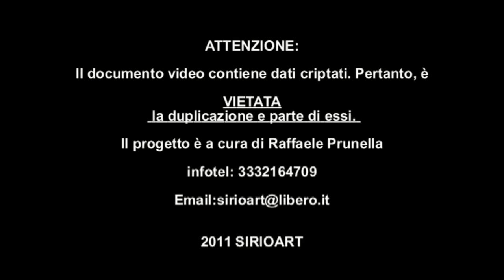SIRIOART: Conversano - Santa Rita 2011 Dvd promo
Ogni Anno, la prima domenica di ottobre, a Conversano (Ba) si festeggia Santa Rita da Cascia. Beatificata nel 1626 da Papa Urbano VIII. A Conversano fu onorata dalle Suore Francescane, occupavano il convento dedicato a San Matteo, prima ancora che fosse intitolato ai Santi Medici Cosma e Damiano nel 1660. A Conversano, per i numerosi miracoli che qui avvennero, pare che sia stata scelta dalla Santa come seconda Patria. Nel 1902, Santa Rita fu proclamata seconda Patrona di Conversano. (La prima invece è Maria SS.Della Fonte. Si festeggia a Maggio) Da allora la Chiesa di San Cosma, fu meta di migliaia di pellegrini che provenivano da tutte le parti d'Italia e del mondo, per rendere grazie alla Santa per i miracoli ricevuti.
Se ti è piaciuto il video, fai una donazione con PayPal